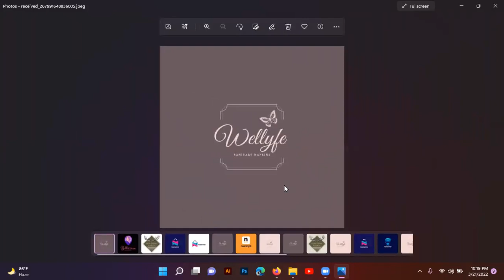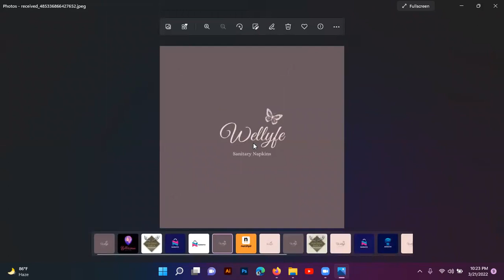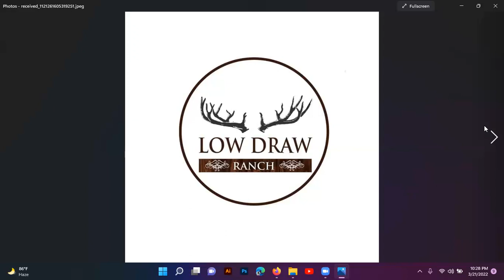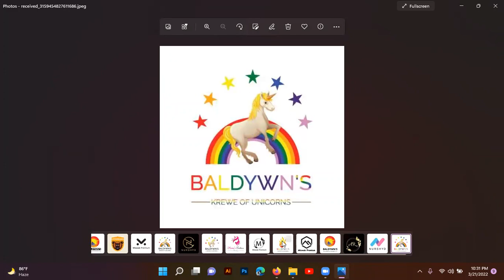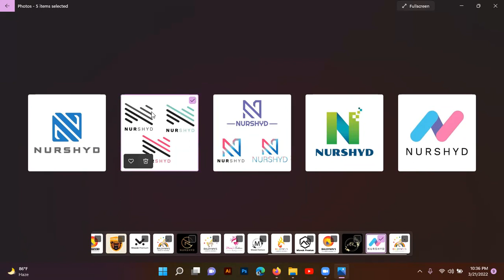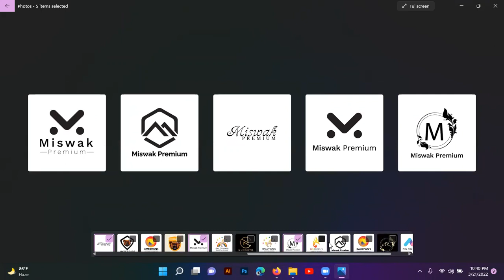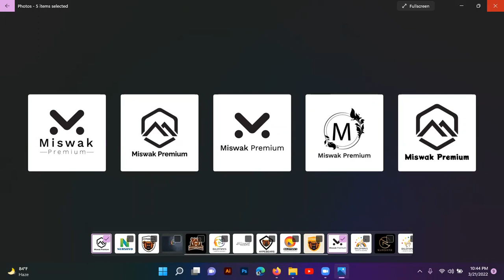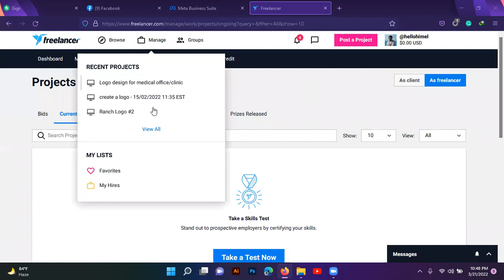LDI-01 | 21 March Logo Review Class